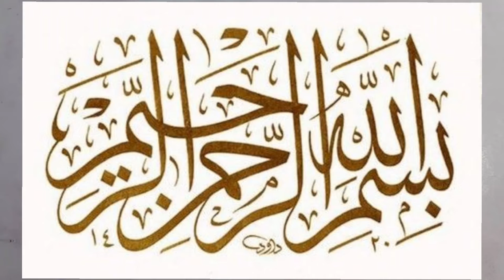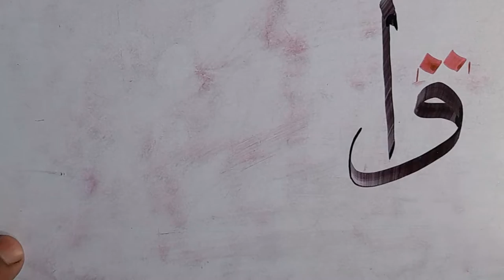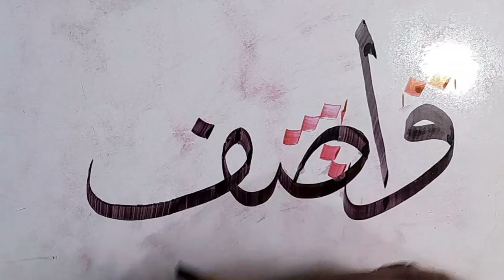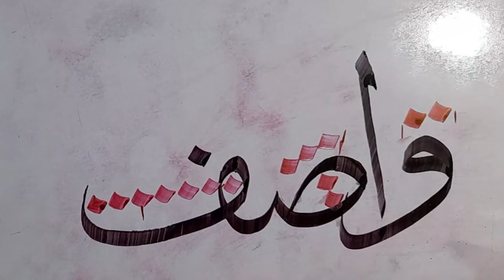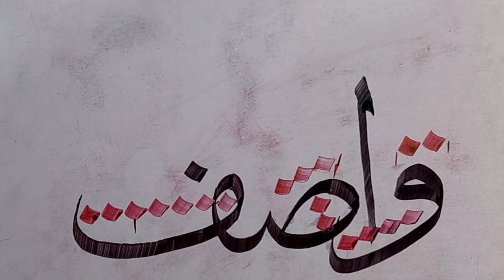khate Sulus Islamic name calligraphy Arabic khat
khate Sulus# Islamic calligraphy Arabic khatati# khushnawisi#مکمل خطاطی کورس